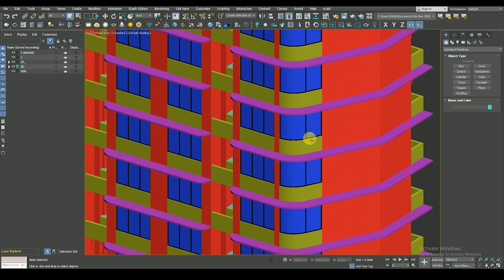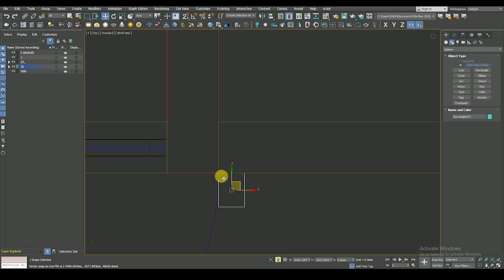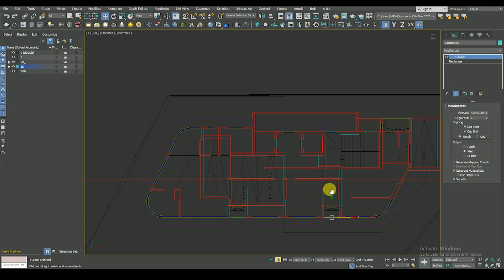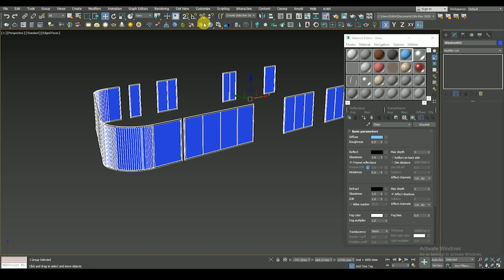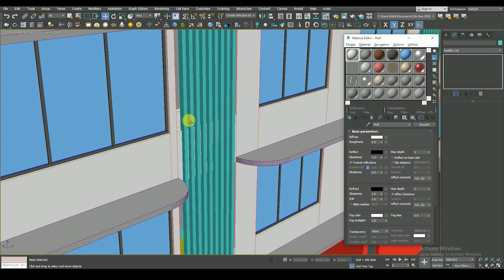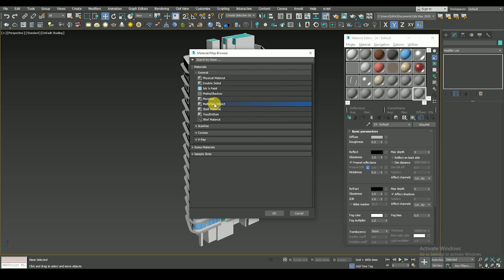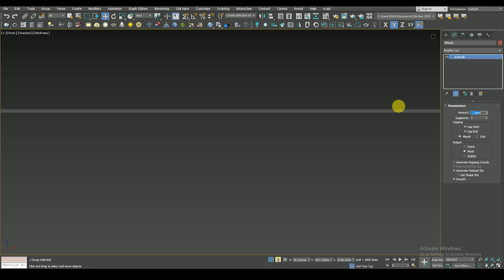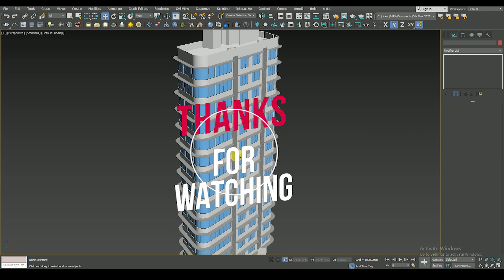3ds Max Exterior Modeling Basic 3ds Max Building Modeling TUTORIAL PART #04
Hello Everyone,

3ds Max Exterior Modeling  Basic   3ds Max Building Modeling TUTORIAL PART# 4